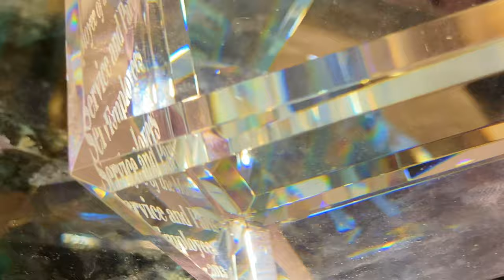Phone Camera Fun while waiting for Toyota Prius II Front Brake Job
After 152,540 mi ODO on the 2005 Prius it required a front brake job, so I took it to the local Bellevue, Wa, USA Toyota Dealer for excellent service. I hung out for 2 hours while they resurfaced the OEM brake rotors & replaced the brake pads on the front brakes, that were low but not dead. Amazing they lasted that long, in large part due to regenerative braking that prevent brake pad & rotor wear by running the traction motors in this hybrid backwards to charge up the big energy storage battery used in the Hybrid Synergy Drive system by Toyota :) I was bored & started playing with my Phone camera!